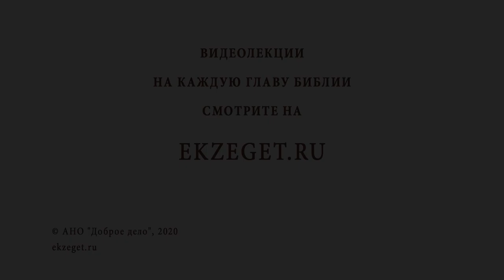Как бороться со сквернословием у детей? Библия отвечает. Протоиерей Феодор Бородин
В сегодняшнем видео отец Феодор Бородин рассказывает о том, как бороться со сквернословием у детей.

🔸Собственный пример.
🔸Научение молитве.
🔸Дар слова и Богоподобие.
🔸Отец Павел Груздев.
🔸Слова Христа о сквернословии в Священном Писании.